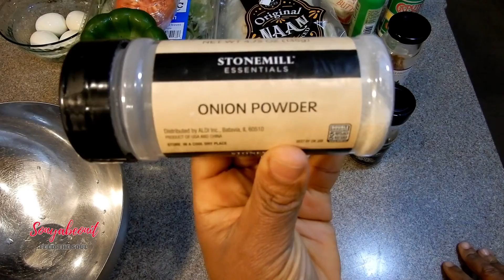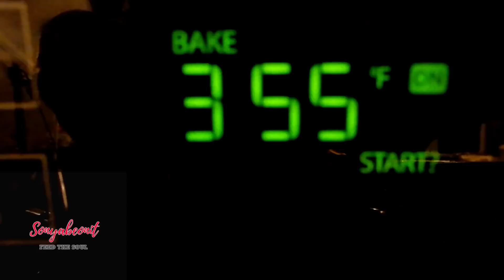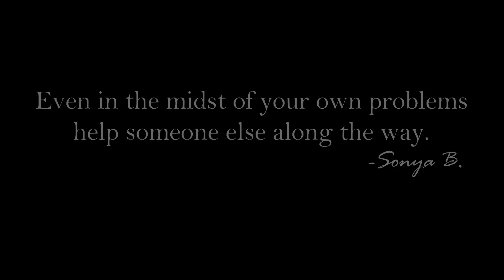Sonyabeonit's Naan Bread Tuna Pizza Recipe..... It's Delicious!!